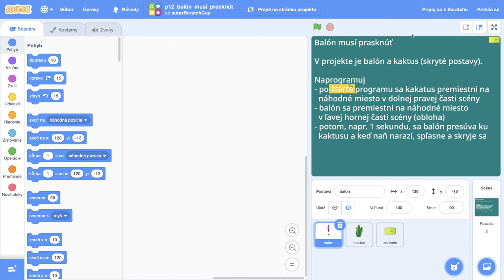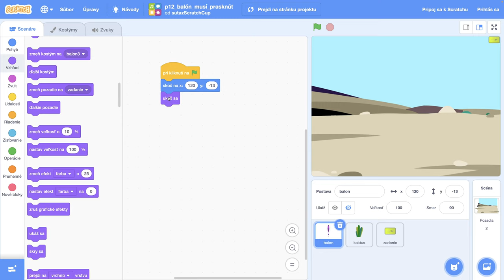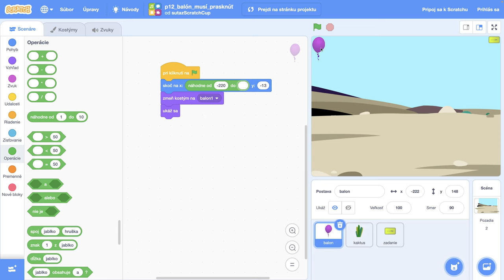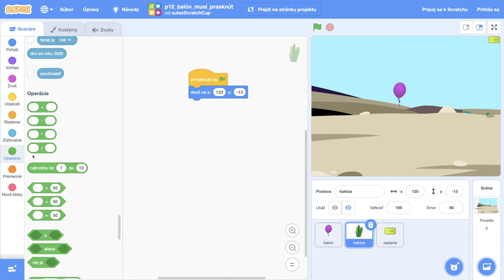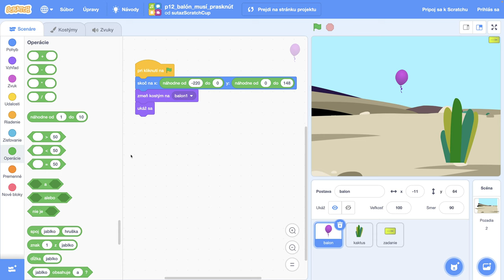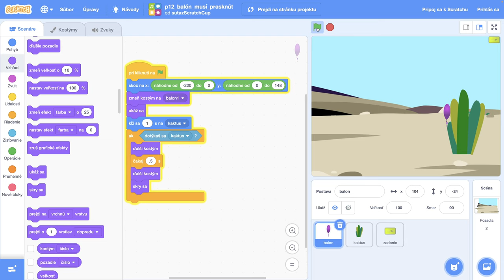🛖 Balón musí prasknúť - ScratchCup